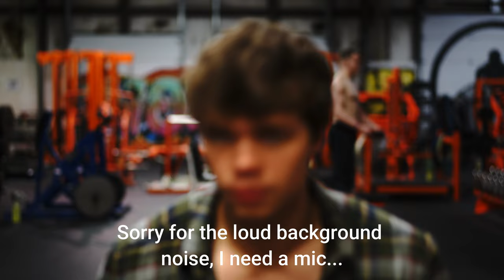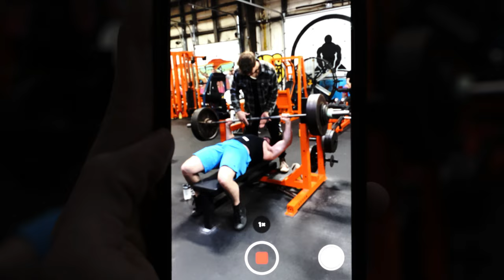How To Get Chest Striations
Heyooo, in this video I walk you guys through one of my chest days. Enjoy!

00:00 Intro
00:13 Intro Pt. 2
01:00 Chest Workout
06:50 Ted Talk